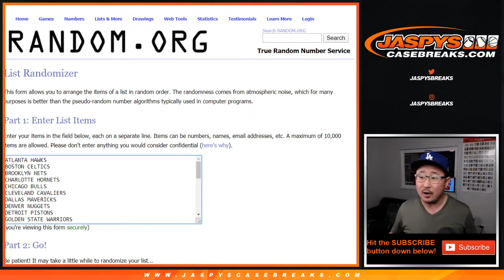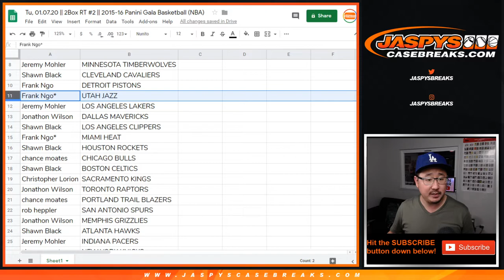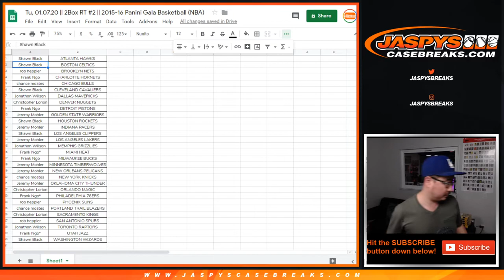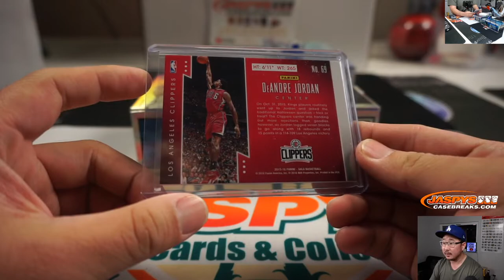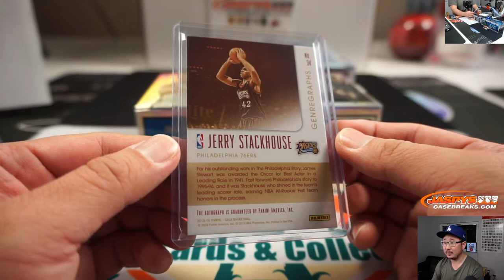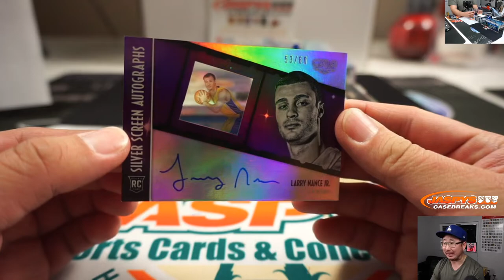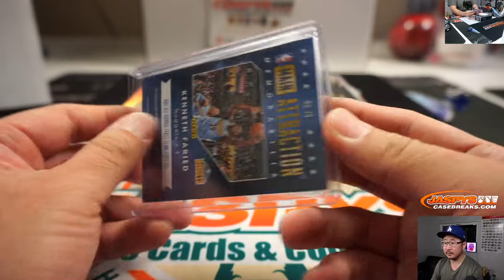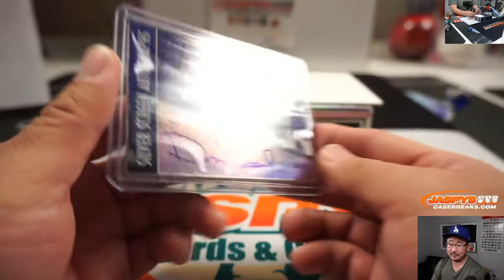Tu, 01.07.20 || 2Box RT #2 || 2015-16 Panini Gala Basketball (NBA)